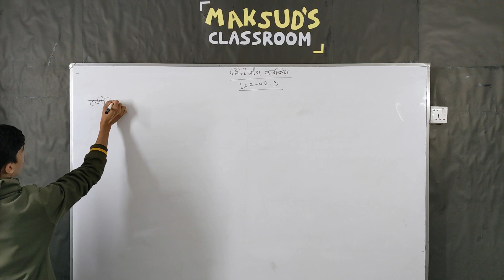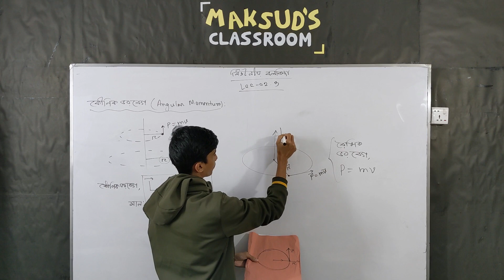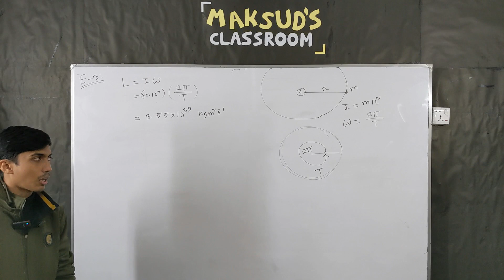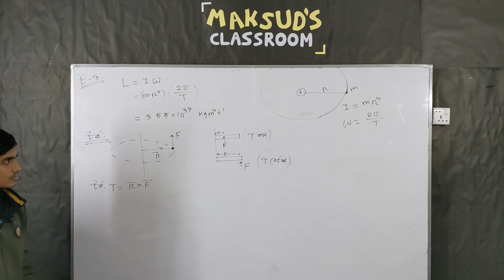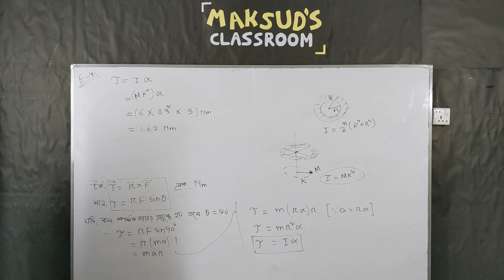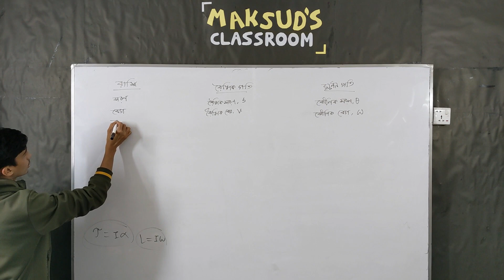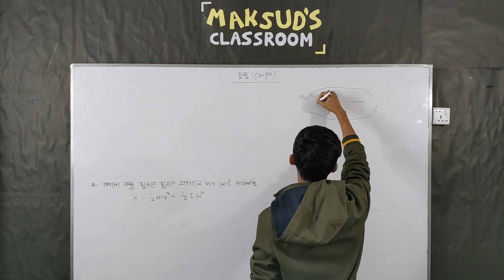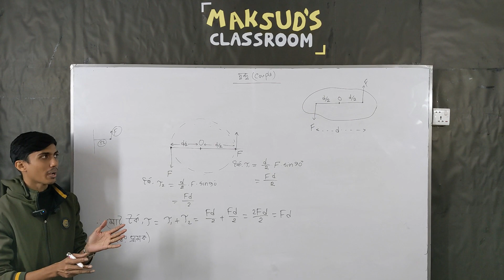নিউটনীয় বলবিদ্যা: লেকচার ২.৩